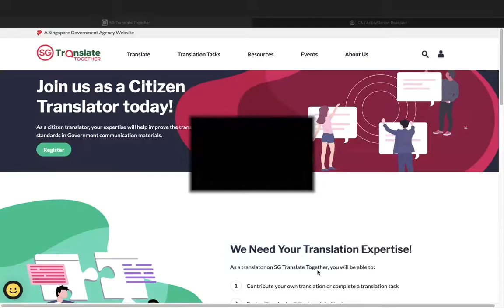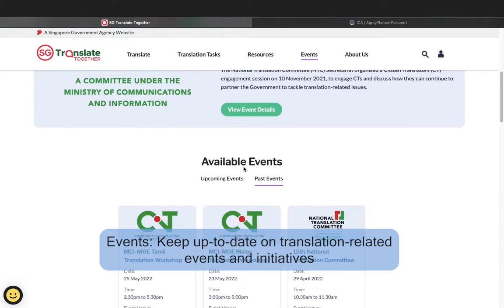SG Translate Together: Demo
SG Translate Together (SGTT) is a web portal that allows users to generate localised translations and submit their post-edited translations to help further train the underlying Machine Translation (MT) engine.

to find out more!